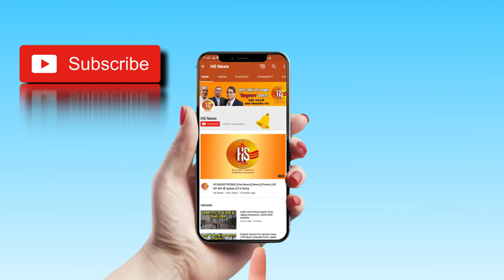Rambahadur Rai Speech on Jan Sankalp Yatra | BJP Leader | Plastic Free India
Watch video what Rambahadur Rai Said about Jan Sankalp Yatra.

Trending Query:- RamBahdur Rai, Jan Sankalp Yatra, Jan Sankalp Yatra Rally, BJP, RK Sinha, Pm Modi, Plastic Free India, Single use Of Plastic, Pollution, Latest News